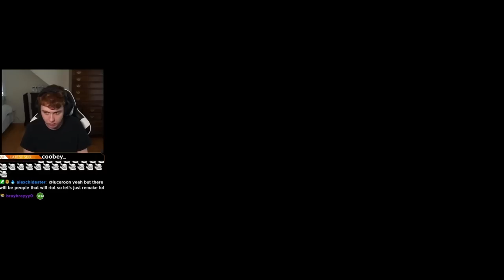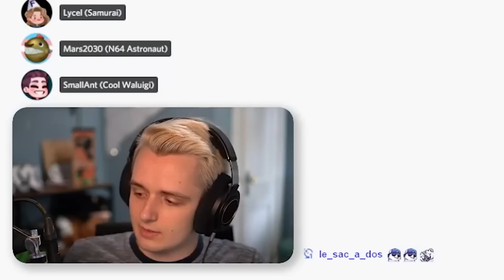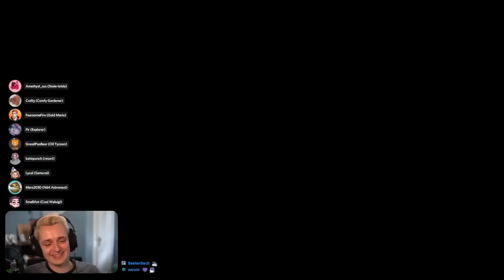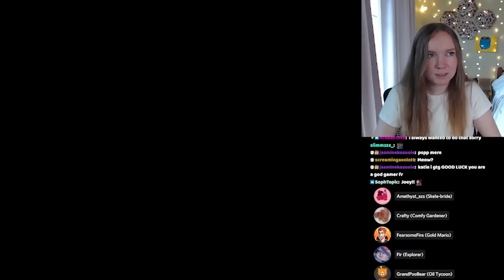I Found The Stupidest Spot In Odyssey Hide And Seek...